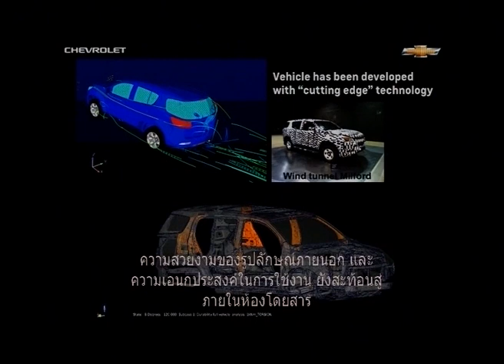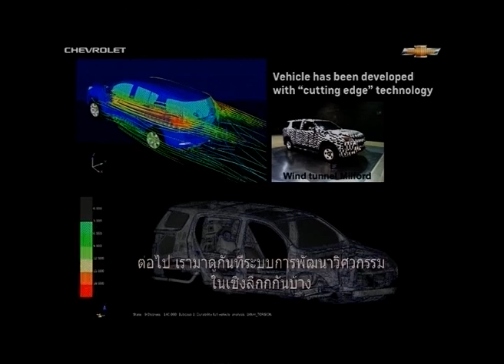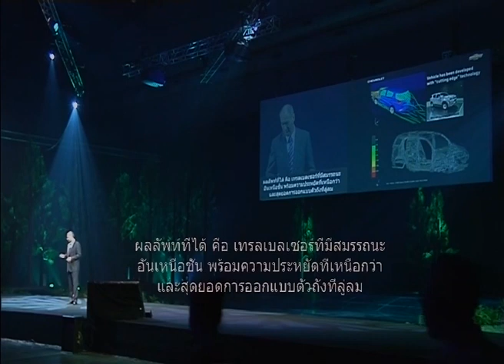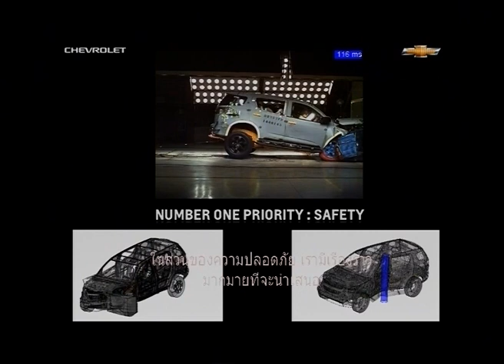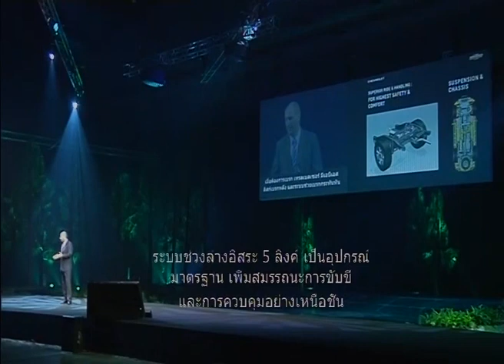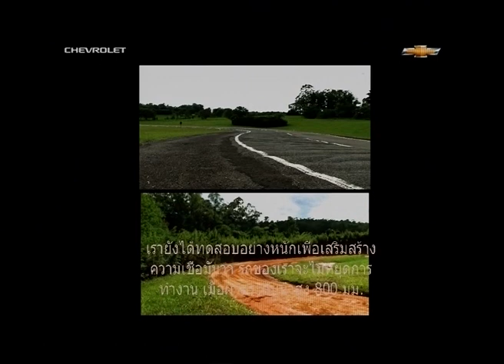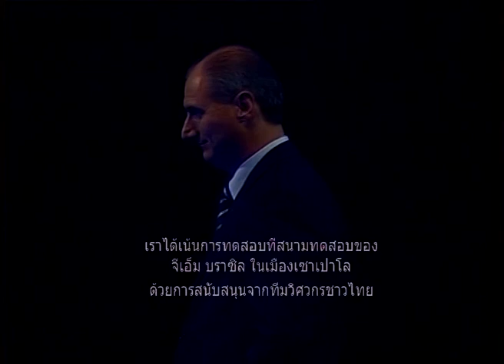All-New Chevrolet Trailblazer World Debut in Thailand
Live Webcast of the All-New Chevrolet Trailblazer World Debut in Thailand on March 21, 2012